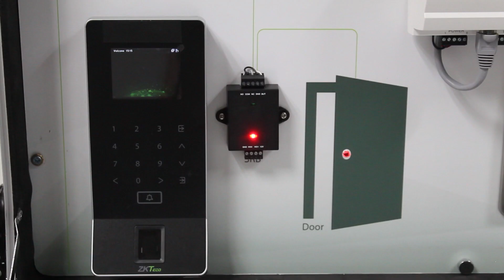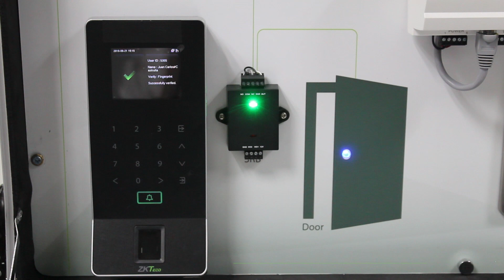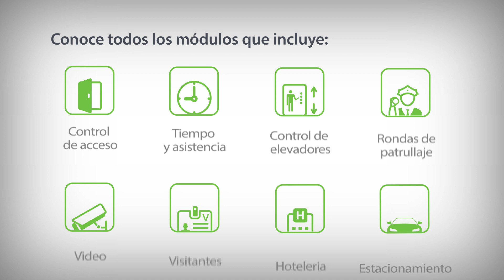Kit de Demostración - Soluciones de Acceso / ZKBioSecurity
Ofrece a tus clientes la comodidad de llevarles la demostración de todas las soluciones de ZKBioSecurity en un solo maletín. Muéstrales conexiones, vinculaciones, dispositivos y funcionamiento de cada uno de los módulos.